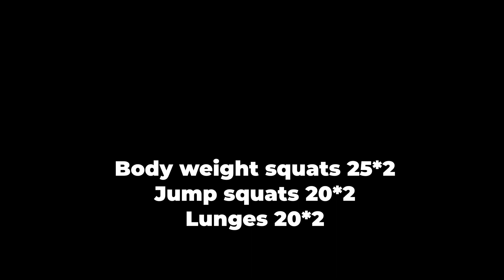Complete Leg workout for Strength and Size 🏋🏻‍♀️🦵🏻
In this video, I’m sharing my favourite leg exercises which helped me to gain strength and size.

Like the video, if you found it informative 👍

Follow my friends:
Follow Sid @sid__music0111
Follow Yuvi @yuvraj_saluja_1

Shot and Edited on - iPhone 7 plus

Tags 🔻
Beginner leg workout, strength training, squats, leg training, complete leg workout, calves, advanced leg workout, leg workout, leg workout for mass